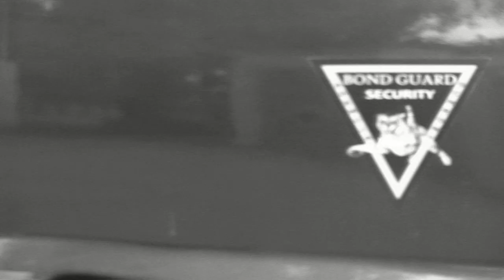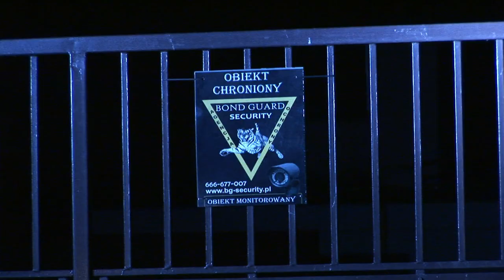Bond Guard Security Patrol Wągrowiec Ochrona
Bond Guard Security
Agencja Ochrony Osób i Mienia
Wągrowiec/ Wielkopolska
Patrol Interwencyjny